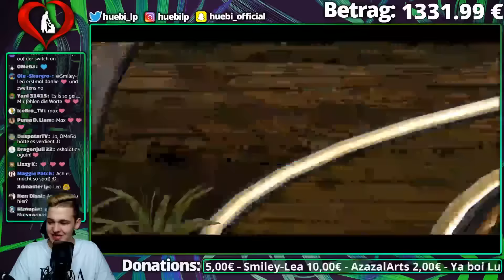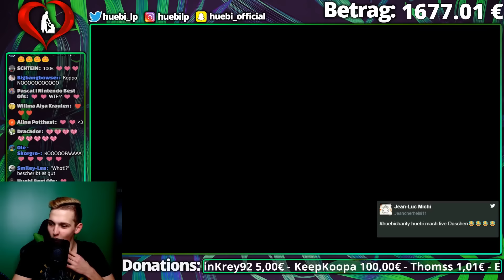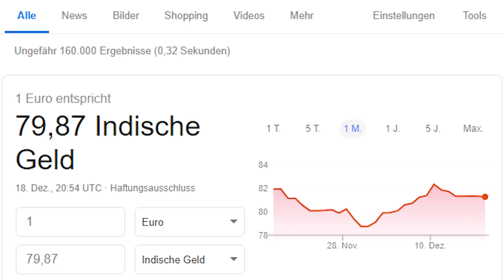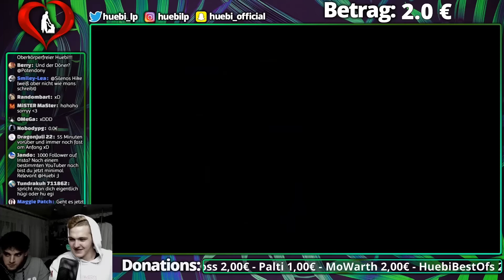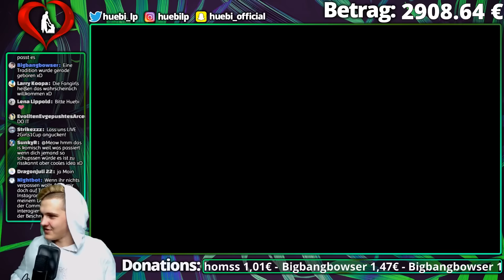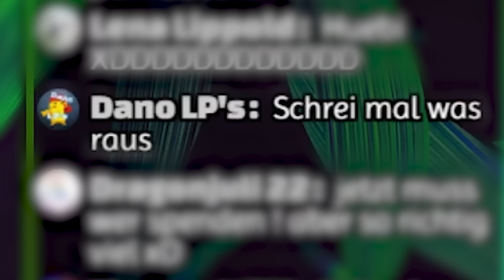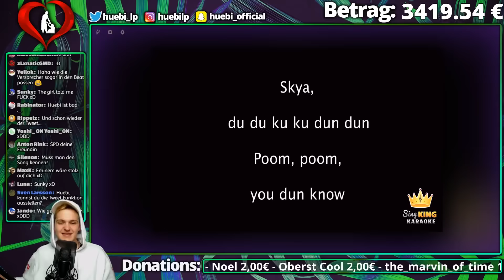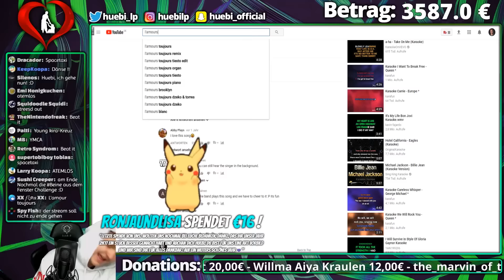Huebi sammelt Geld für Hayk oder so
Das Best of war längt nötig und ich wollte es jetzt, als Flashback sozusagen, während HuebiCharity 2018 releasen :)

Wenn ihr Verbesserungsvorschläge oder eine Frage habt, schreibt einfach einen Kommentar.

~Dummer Bokblin